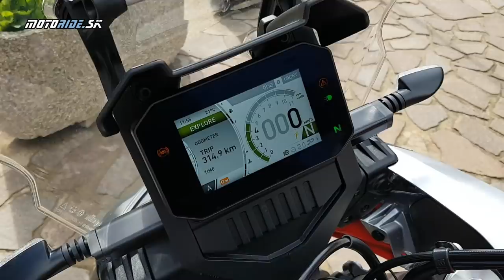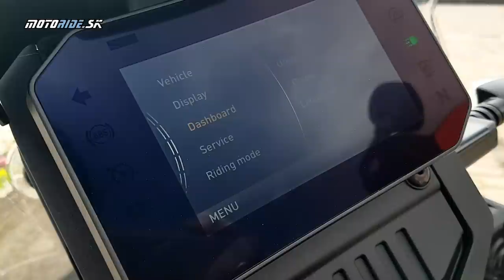Test Aprilia Tuareg 660 (2022) - dobre postavená novinka medzi strednými endurami - motoride.sk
Pozor, prichádza nový Tuareg! Popri až sparťanskej enduráckej koncepcii (kolesá 21/18, zdvihy 240 mm, svetlá výška 240 mm, pohotovostná hmotnosť 204 kg, úzke sedlo) prináša najširšie nastaviteľnú elektroniku z celej triedy - trakčnú kontrolu si môžeš nastavovať alebo vypnúť aj počas jazdy, ABS je úplne deaktivovateľné. Motor je už dobre známy z modelov Tuono 660 a RS 660, ibaže v Tuaregu je podladený na 80 koní a šťavnatejší krúťak. Nového Tuarega sme vyskúšali na vyhriatej Sardínii.

Kamera: Aprilia, Peter Herghott Fischer
Strih: Peter Herghott Fischer
Hudba: Beach Brazil - TrackTribe